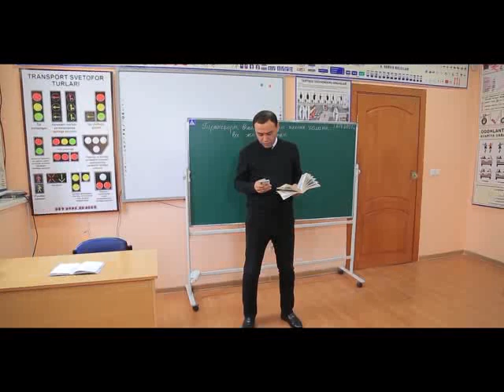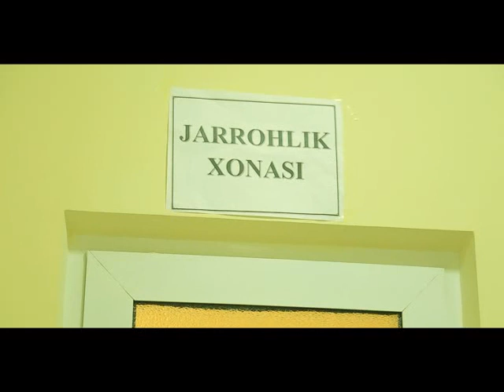"TAVBA" qisqa metrajli film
DIYORBEK AHADALIYEV

🏛  O'zbekiston davlat san'at va madaniyat institutining Farg‘ona mintaqaviy filiali, "Musiqali teatr rejissyorligi" yo'nalishi 2-bosqich talabasi.

🎬  Rejissyor: Diyorbek Ahadaliyev
🎥  Operator: Qodirjon Valiyev

🎭  Filmdagi rollarni filial professor-o'qituvchilari va talabalari ijro etishgan.